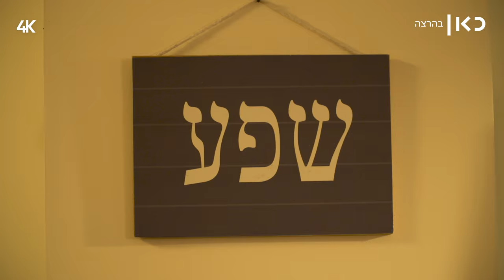כאן | סיפור לפני השינה 🌛 - דאבל דייט עם הנאקות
כאן | הפנתר שהפך לצבוע נאלץ ללכת עם זוגתו הנאקה לבית המוות של הסחים. זה הסיפור לפני שינה שתספרו לילדכם.

כתיבה: תמיר בר
בימוי: נדב אמבון
צילום: יאיר צימרמן
הפקה: אביגיל סידון
עריכת וידאו: תמר גלמן
פתיח: גלעד בן חיון
מיקס סאונד: אווה ספיטקובסקי
ילד: אליה זקן
תודה מיוחדת: משפחת גבע